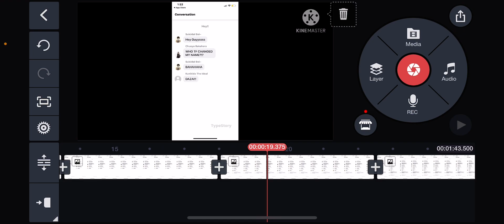I’m editing something!!